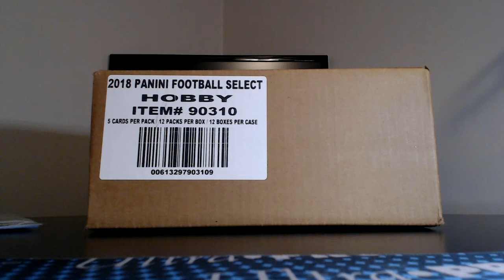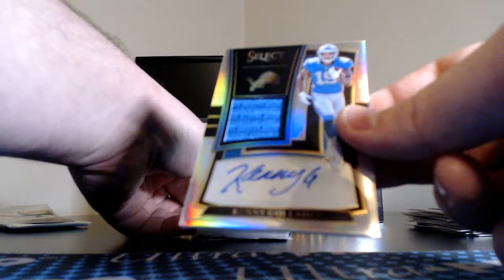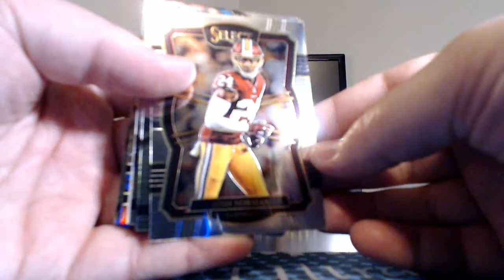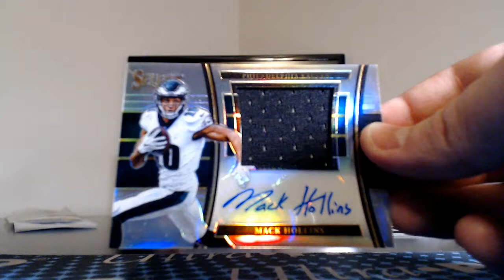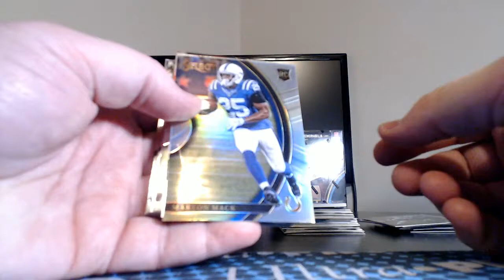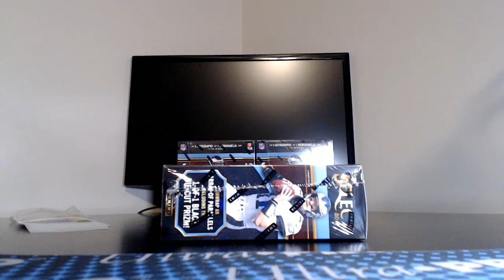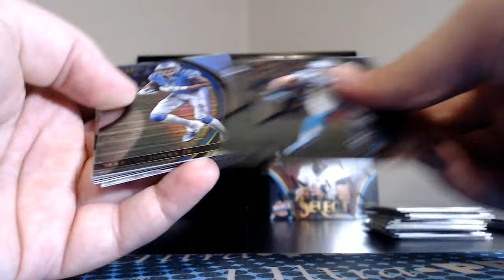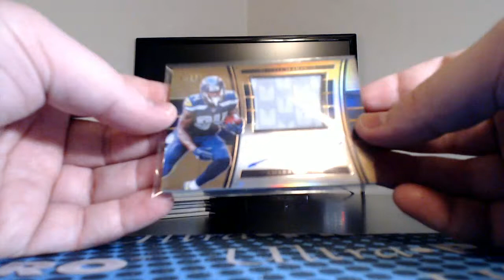Break #657 2017 Select football, 12 box pick your team case #7.